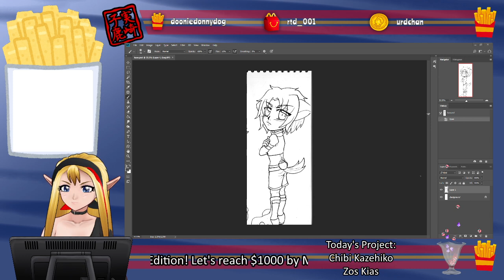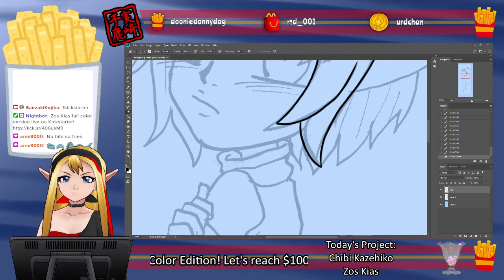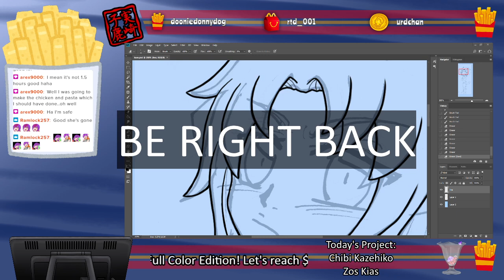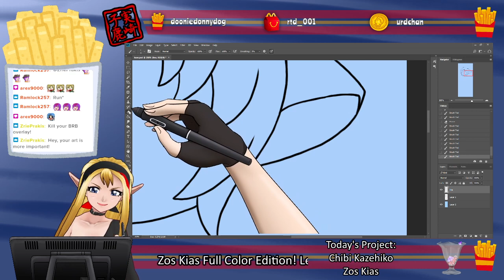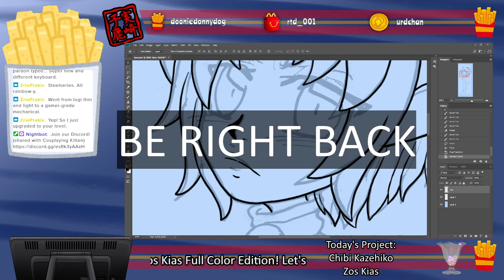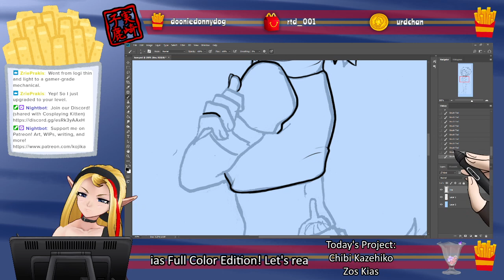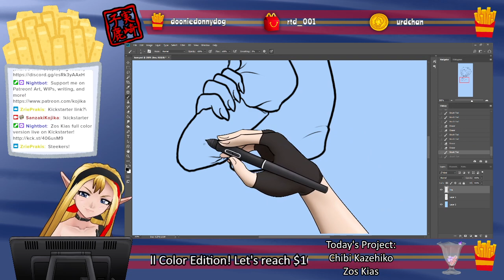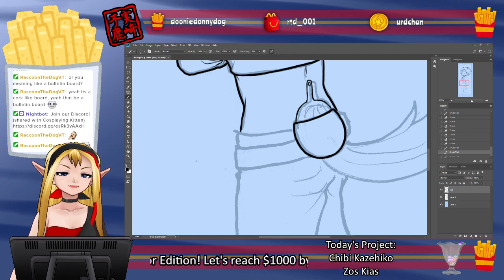Arting 2/28/23 - Chibi Kazehiko